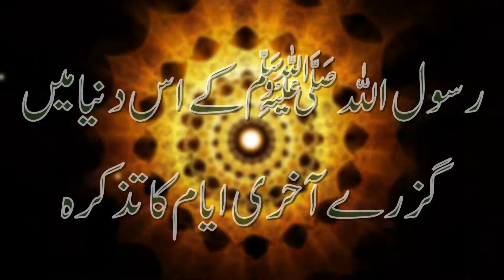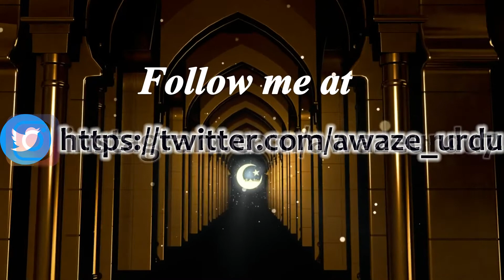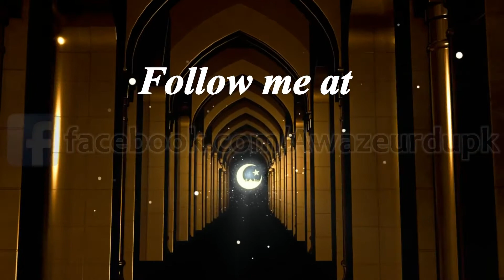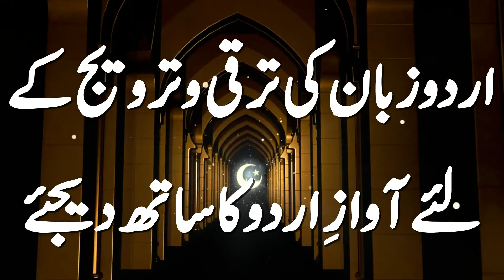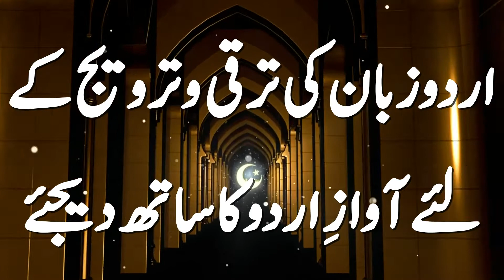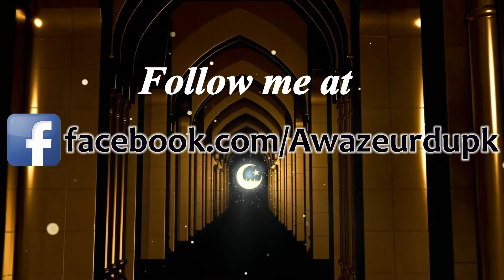Honorable Mention of Prophet Muhammadوفات النبیﷺ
رسول اللہ ﷺکی وفات حسرت آیات کاتذکرہءغم ناک
حضرت محمدﷺکےامی عائشہ کےیہاں منتقل ہونےسےلےکراس دنیاسےپردہ فرماجانےتک جوحالات پیش آئےاورصحابہ رضی اللہ عنہم پرغم کاجوپہاڑ ٹوٹ پڑا،اس کاتذکرہ آپ اس ویڈیومیں آپ سنیں گے
ویڈیوکوآخرتک دیکھیں،لائک اورشیئرکریں۔
یہ ویڈیوآوازِاردوفیس بُک پیج پربھی اپلوڈکردی گئی ہے،جس کالنک یہ ہے
آوازاردویوٹیوب چینل کوسبسکرائب اورفیس بک پیج کوفالوکریں تاکہ اردوادب کےآڈیوفارمیٹ میں منتقل ہونےکاسلسلہ جاری رِہ سکے
آوازِاردوکامقصد اردوپرنٹ میڈیاکوآڈیوکی صورت میں آپ تک پہچاناہےاور یہ کہ اردومیں آڈیوکتابوں کا اجراشروع ہوجائے۔